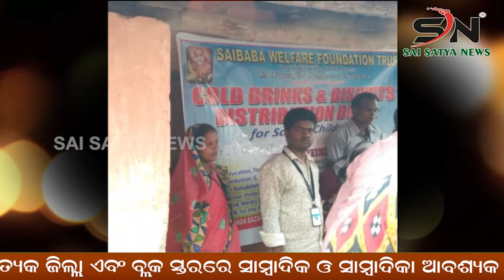MALKANGIRI : ବିଦ୍ୟୁତ ବିଭାଗର କର୍ମରତ କର୍ମଚାରୀ ଙ୍କ ଦାଦାଗିରି ||SN_NEWS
SAI_SATYA_NEWS